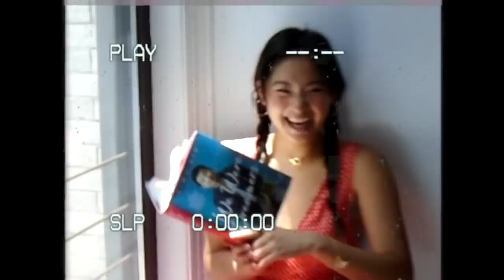fun summer outfit ideas ✿ | spring to summer transitional looks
sorry sisters i could not do a voiceover without a little stutter
hope u enjoyed the outfits :)
let me know what else you want to seeeeee

thank you @LukeEich1 for helping film ✨